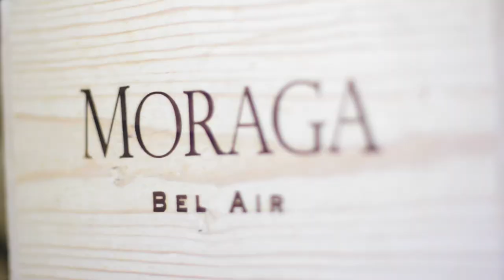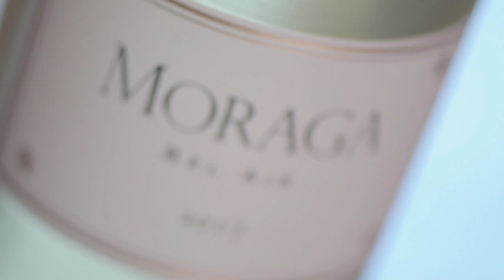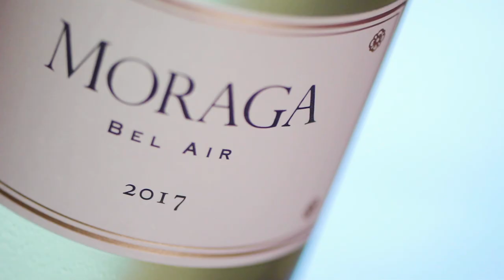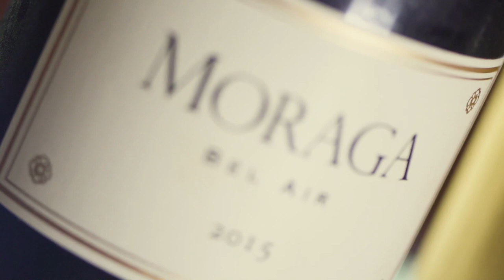Lynn Gilmartin Tours Moraga Bel Air